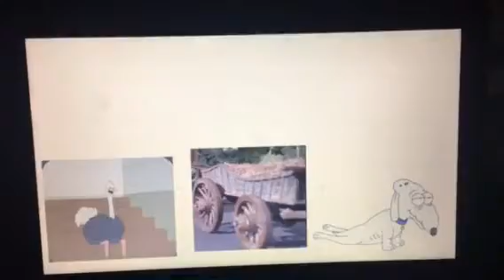Family Guy/Thomas FL Episode 39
Hooray For Thomas/Hooray For Brian Griffin (UK)

Thomas-Brian
Percy-Stewie
Bertie-Eddie
Sir Topham Hatt -Principal Shepherd